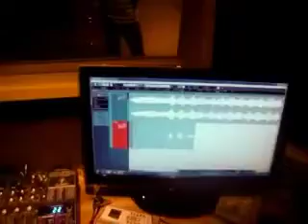Daniel Angelim Sacrifice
Daniel Angelim   Sacrifice                                                                                                                                                             1º  Clip  Aos 16 Anos de Idade